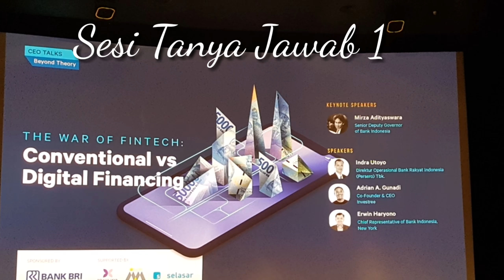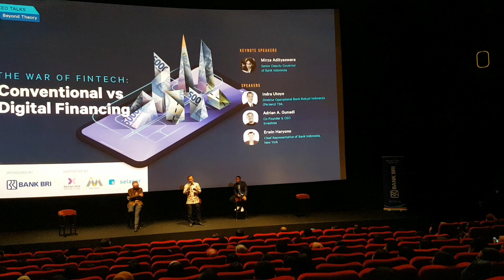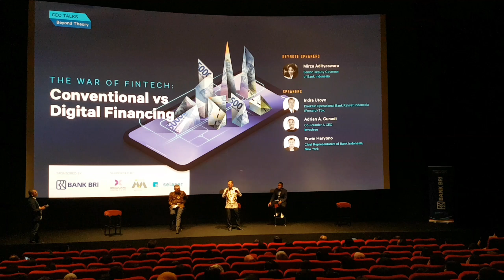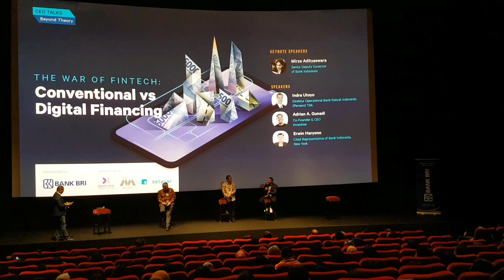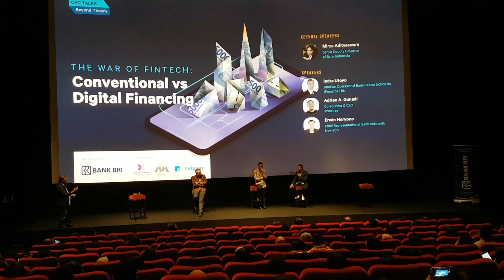CEOTalks Beyond Theory 2 I The War of Fintech 'Conventional' vs 'Digital Financing'. - Q&A 1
Conducted by ILUNI MMUI & Selasar. Sponsor by BRI, Supported by RS Brawijaya